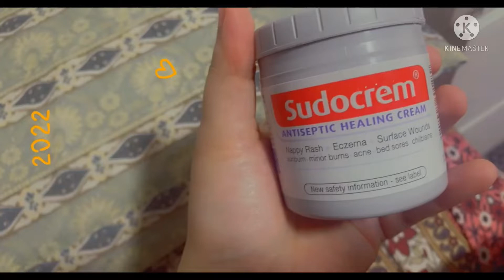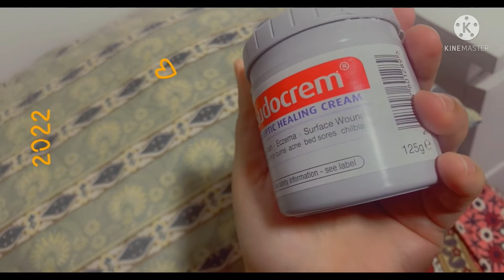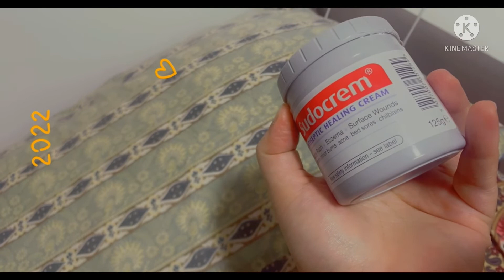Sudocrem|| review video || best medicated cream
And watch my videos

Thanks 🙏🏻